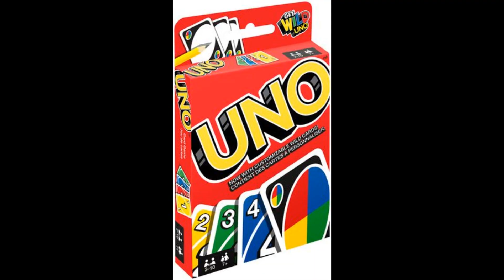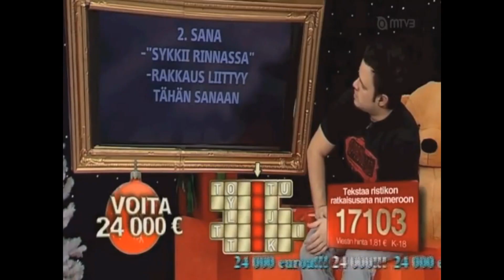SinäTuubaJoulu - Pelejä ja Leikkejä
Hyvää Joununaikaa Kaikille